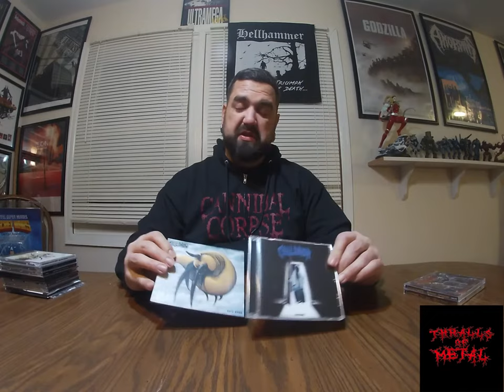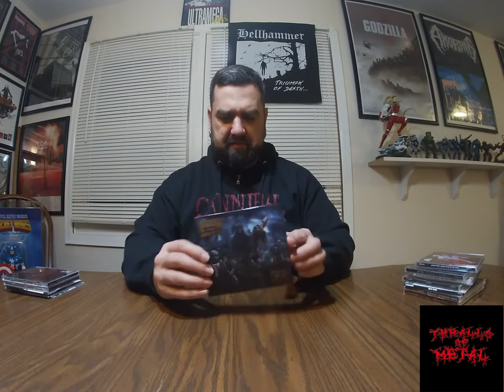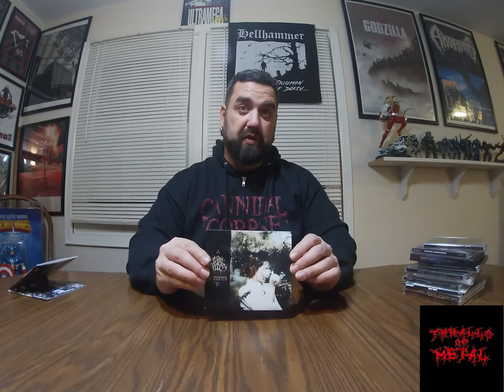Necrotic Nick's Collection Update 1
Metal collection Update 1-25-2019. Links to the albums or at least songs below.